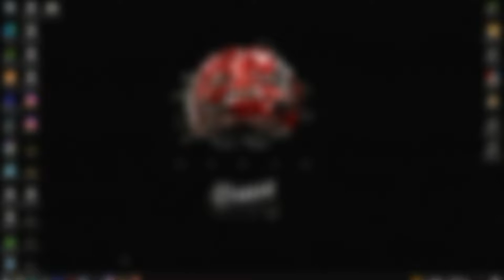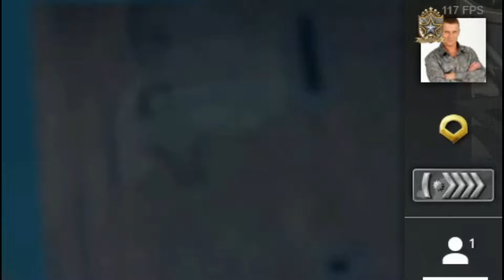Bartha Zsolt és Berényi Miklós szövetsége (rage)